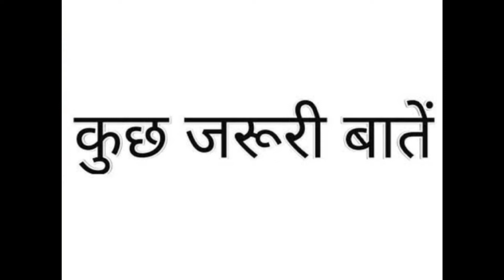💯 % शर्त से साफ त्वचा और गर्दन के काले दाग होंगे खत्म, अपनाएं ये घरेलू उपाय।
Especially for dull and rough skin
please apply in the ragular base

kuch jruri batein ki series day 1

next video ke liye wait kijiye

please follow on Instagram and Facebook

please leave the respectful comments 🙏